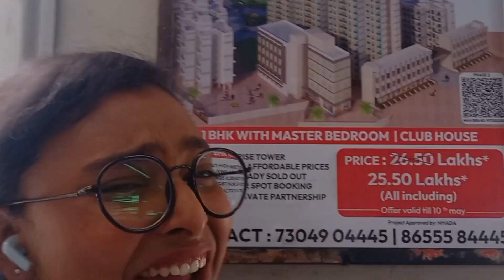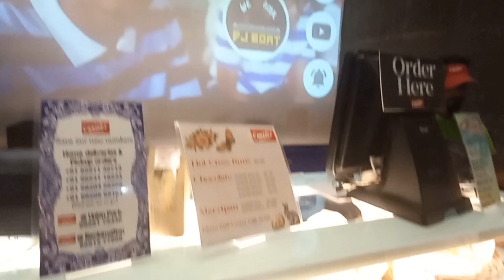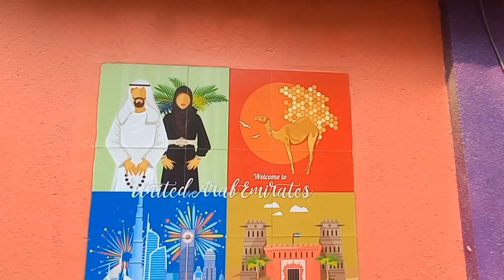Candies - Bandra's most Iconic Cafe☕️ | Affordable and Aesthetic Ambience | Things to do in Bandra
Hellooo Bestiesss🎀🧁🩷💓🌸🎀
Hope you all are doing amazing!
We made a short review vlog ...
Me and my sister visited this Bandra's biggest and most iconic cafe and we loved it!! 😍
The food was delicious 😋 and 10/10 for Aesthetic Ambience ✨️
Watch until the end for full information 🫶🏻